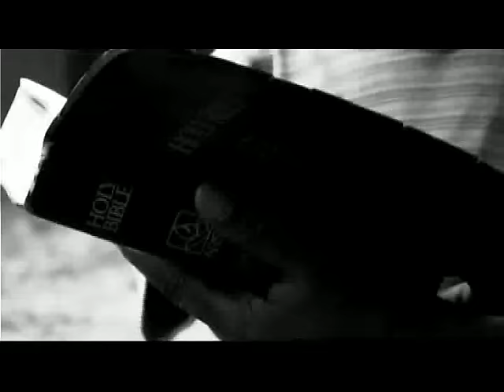Lucius Banda - Ndakonzeka